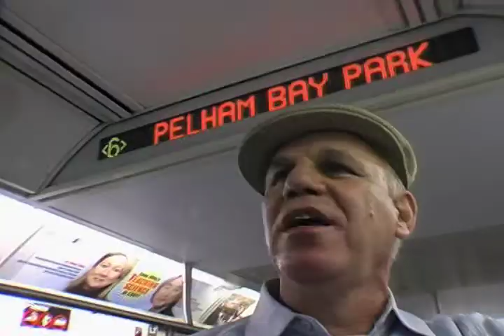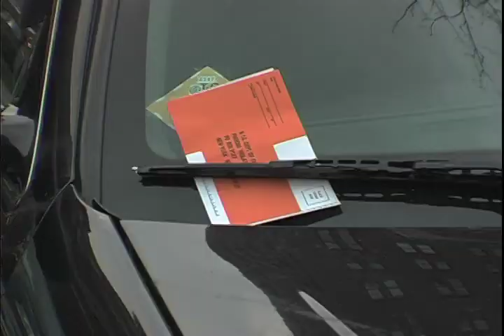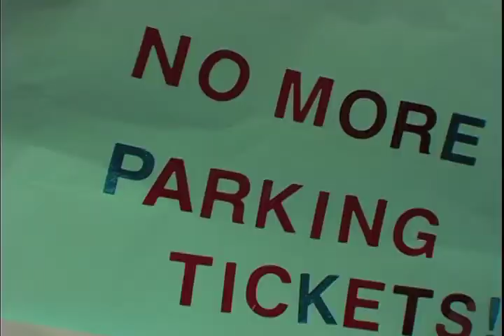Legalized Mafia part 3 of 3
Follow Al Burgo as he challenges the Parking Ticket Agency in New York City. Directed by Angelo Bonsignore.